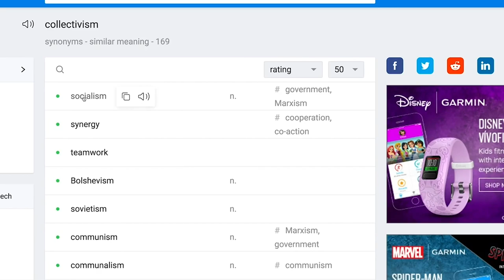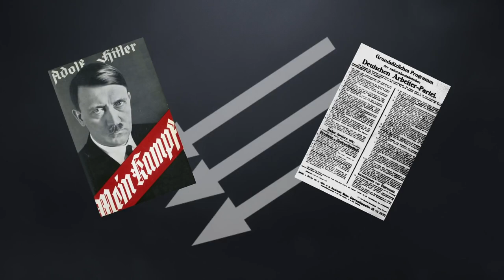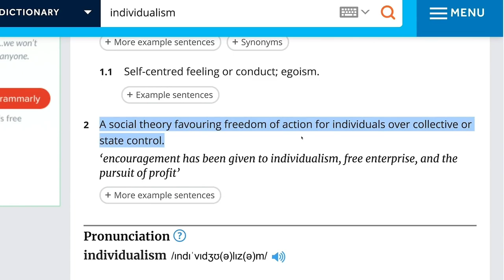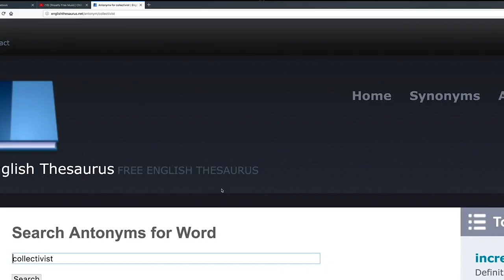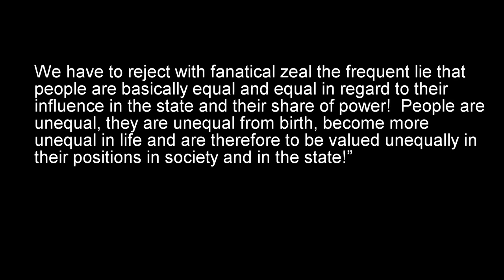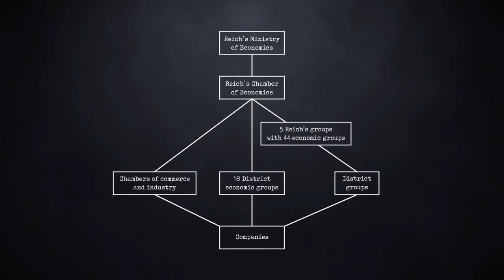National Socialism—Hitler Was a Socialist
Regardless of how many people hate this fact, Hitler was a socialist. The regime wasn't labeled National Socialism for nothing, just because it doesn't live up to their theories of socialism doesn't make it any less socialist. I have provided enough clear evidence to prove for why the Nazi regime under fascism had nothing to do with capitalism other than using an element of capitalism through the private sector, but as Three Arrows ignores, the private sector was completely regulated by the state.

The evidence proves that capitalism is an individualist system, that's not something anyone can argue with and since the word collectivism itself is synonymous to the word socialism even by definition and that Nazi Germany was a collectivist movement, there's no question that Hitler was a socialist. You can't, on one hand, say that Hitler was a collectivist and then, on the other hand, deny that he was a socialist.